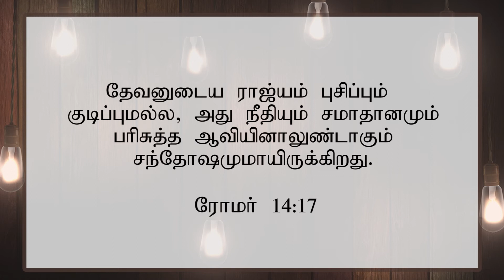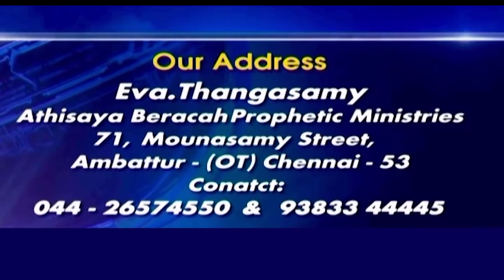அதிசய பெராக்க தீர்க்கதரிசன ஊழியம் | Eva.Thangasamy | 02.10.2020